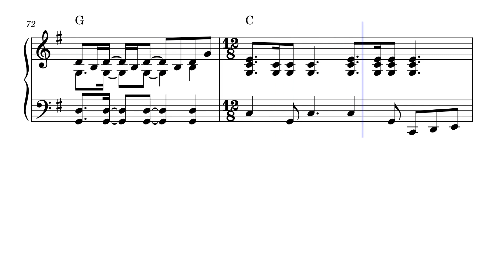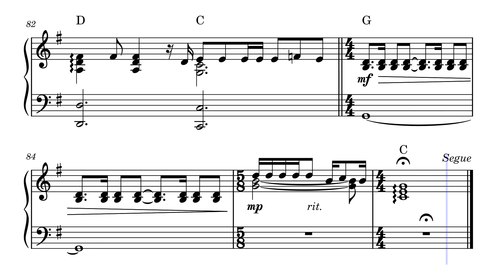Mother - Pink Floyd | Piano Transcription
Piano solo for Mother by Pink Floyd